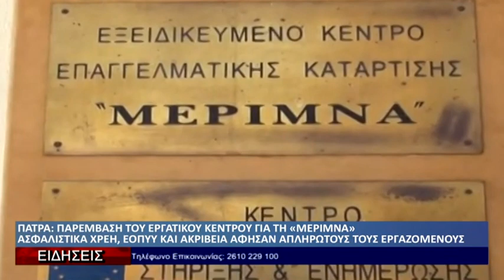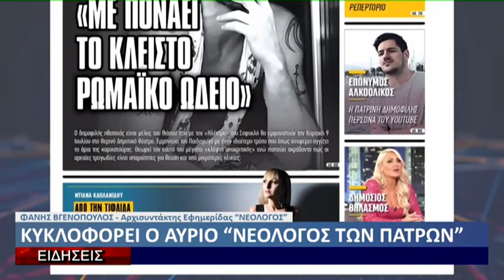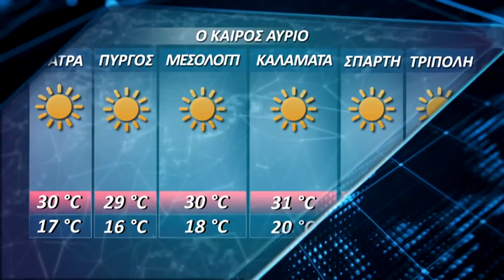Δελτίο Ειδήσεων Achaia Channel | 06-07-23